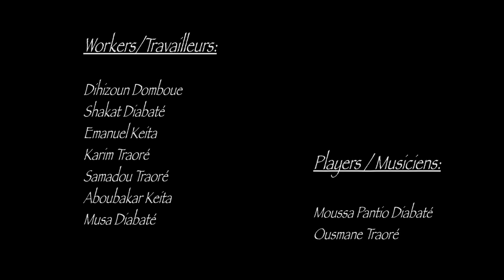Fabrication de Balafon BaraGnouma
Différentes étapes de fabrication de balafons dans l'atelier BaraGnouma à Bobo-Dioulasso au Burkina-Faso.

Réalisation, cadrage et montage :

Claudia Giannotta , Giovanni Martella